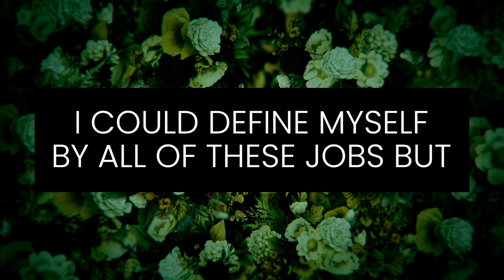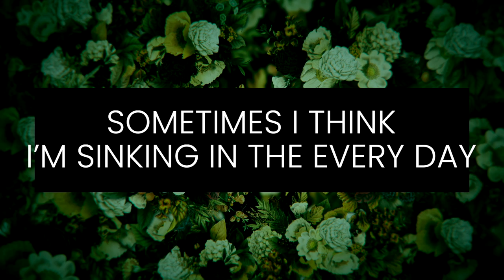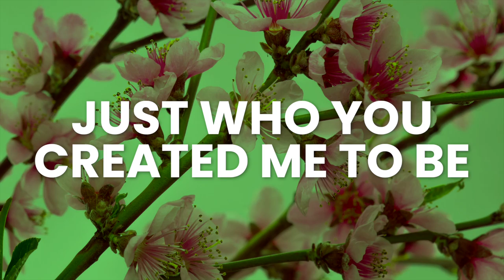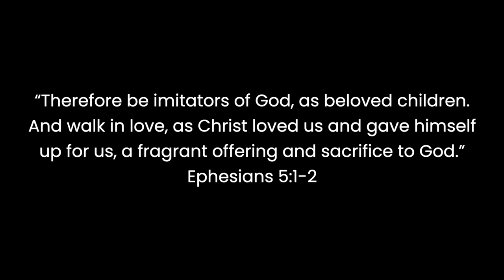Child of God (Official Lyric Video) - by Rachel Durbin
Written and Performed by Rachel Durbin
Produced by Matt Macleod
Lyric Video created by Matt Crosson

Been thinking lately ‘bout the roles I play
I’m a Messy Creature, a Mother, Teacher, Singer each day
I could define myself by all of these jobs, but
I am, I am, I am a Child of God

And my true value’s not in things of this world

Sometimes I think I’m sinking in the every day:
School, work, laundry, not enough coffee, children’s games
Help me remember what to focus on:

He set me free from the power of sin that was in me
Please Lord help me see, just who you created me to be

My Father loves me just the way that I am

God’s plan, His hand, I stand: a Child of God